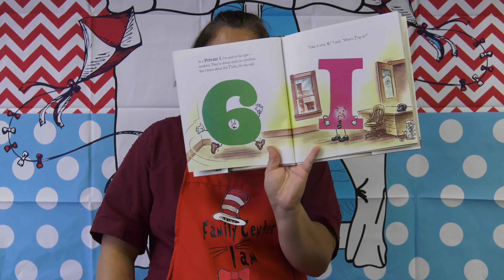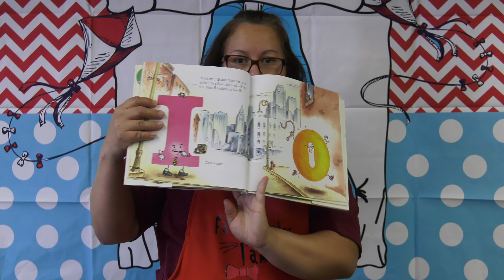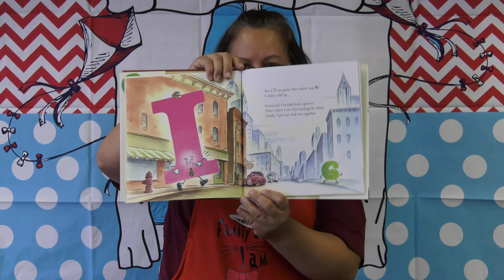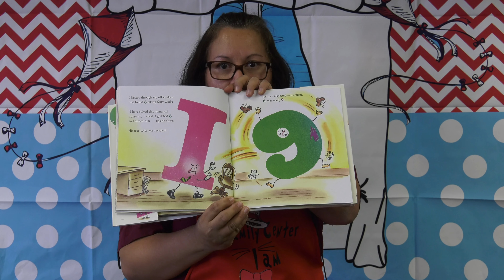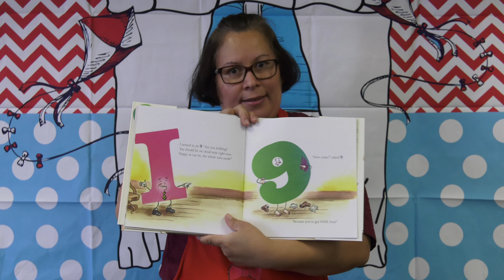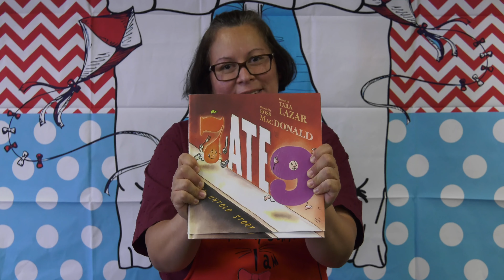Story Time In The Family Center